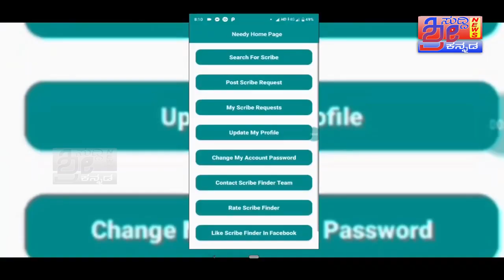ಆನೇಕಲ್ ತಾಲೂಕಿನಾದ್ಯಂತ ರಣಕೇಕೆ ಹಾಕುತ್ತಿರುವ ವೈರಾಣು | ಅಂದರಿಗೆ ಬೆಳಕಾದ ಆನೇಕಲ್ಲಿನ ತ್ರಿಮೂರ್ತಿಗಳು | SRI NEWS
Welcome to ♥ SRI SUDDI KANNADA™